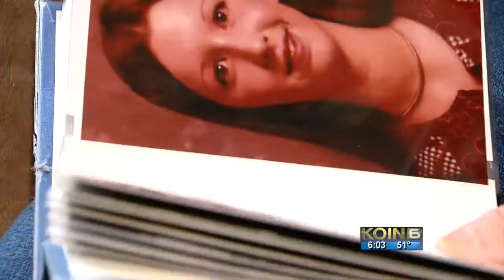6 years later, Jeannie Toth’s family wants justice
Jeannie Toth was planning to go to a Labor Day family barbecue at Hunter’s house in 2009. But she never showed up.